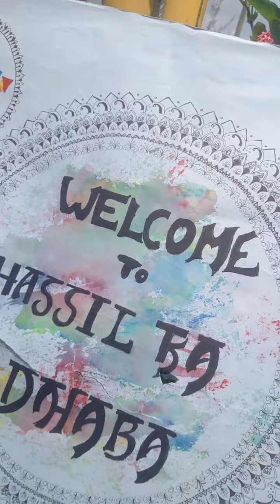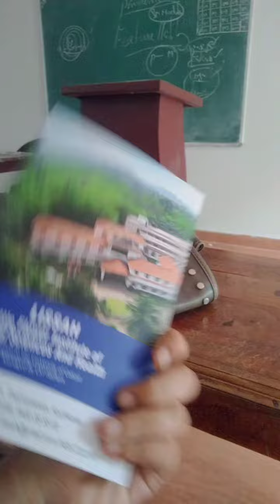some hours in my life 😂❤️collegelife